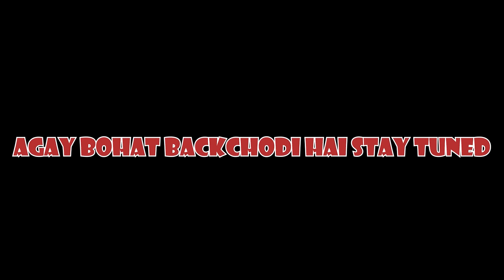Unleashing Darkness - Killing Laura and Sacrificing Love: Episode 12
Graphics Card: Nvdia GTX Quadro M3000M 4GB
Ram: 32 GB
Hard Disk: 500 kuch Hai Pata Nahi
Gaming Headset: Bloody G521
Keyboard: Thunder TGB-99
Mouse: Thunder TGB-99
Tripod: Apkina-2284
Chair: Hai Per Gaming Nahi Hai Lelonga Wo Bhi
Desk: Wo Bhi Gaming Nahi Hai
Lights: Ek Hi Hai Naam Pata Nahi Kia Hai Upper Lagi Hui Hai
Background: Deewar Pe Piche Posters Lage Huye Hain